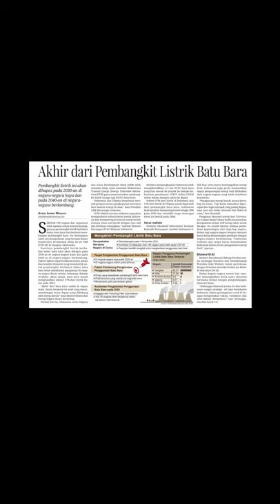Akhir dari Pembangkit Listrik Batu Bara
Sekitar 190 negara dan organisasi telah sepakat untuk menyetop penggunaan pembangkit listrik berbahan bakar batu bara dan berhenti membangun pembangkit baru.

Itu merupakan salah satu kesepakatan yang tercapai dalam Konferensi Perubahan Iklim Ke-26 PBB (COP-26) di Glasgow, Skotlandia.

Bagaimana pendapat masyarakat?